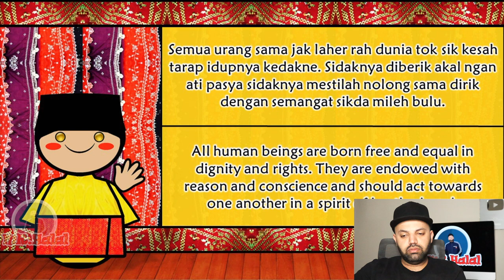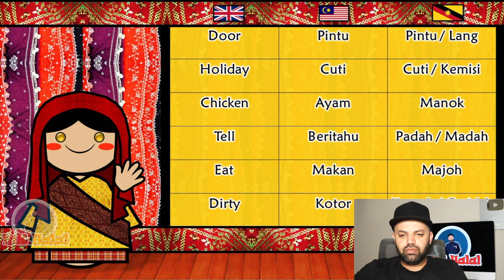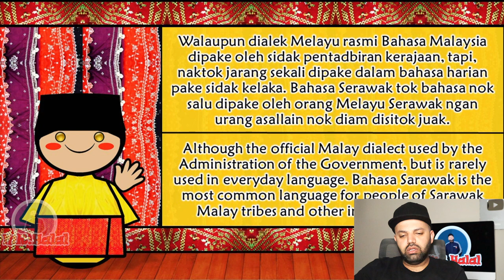The Sound of the Sarawak Malay language / dialect Reaction | Malaysia Reaction MR Halal Reacts